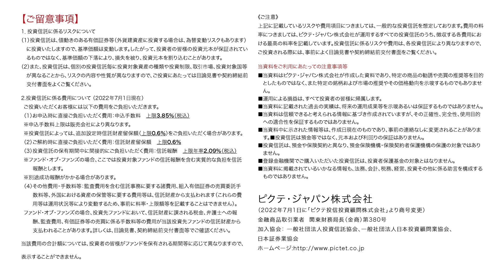2022/07/13 インフレ高止まり “分断の時代” 景色が変わる ‹萩野琢英 ×市川眞一›｜Pictet Market Lounge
「Pictet Market Lounge（ピクテ・マーケット・ラウンジ）」では、株式市場や債券市場をはじめ毎回異なるテーマを取り上げ、投資のプロフェッショナルが対談形式でお伝えします。

■チャプター
00:00-　6月の米消費者物価指数9.1%上昇（前年同月比）
01:52-　気になる予想インフレ率とのギャップ
03:13-　高止まりするインフレ率とリセッション懸念
04:10-　併存する「景気減速」と「労働需給のひっ迫」
06:08-　米国の構造的な“人手不足”
08:00-　イギリスも“人手不足”
09:49-　景気後退を示唆する“逆イールド”
10:46-　“分断の時代”　景色が変わる。
12:56-　金融政策のギャップで生じる「円安」
14:21-　揺らぐのか？通貨に対する「信認」
17:26-　“逆資産効果”が実体経済に与える影響
18:01-　世界の株・債券の時価総額は18.3兆ドル減少
19:47-　➀インフレ ②金利上昇 ③地政学的リスク ④円安

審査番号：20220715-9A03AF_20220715